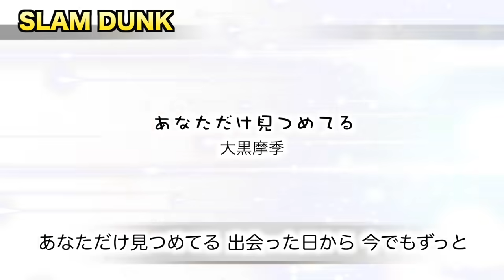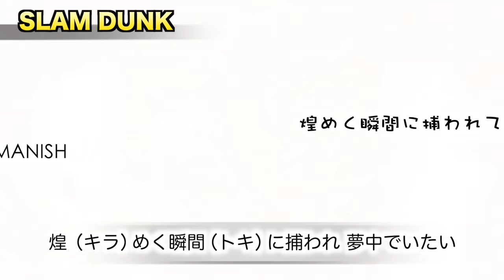MEDLEY!!【スラムダンク vs 幽遊白書】メドレー/cover by ひろみちゃんねる（歌ってみた）【slam dunk × yu yu hakusho】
◾︎音源制作◾︎
レイレイ@ゴリラパパ 様

★Rec/Mix/Mastering★
Nishi Atsuki N.I.C.K

★vocal★
hiromi